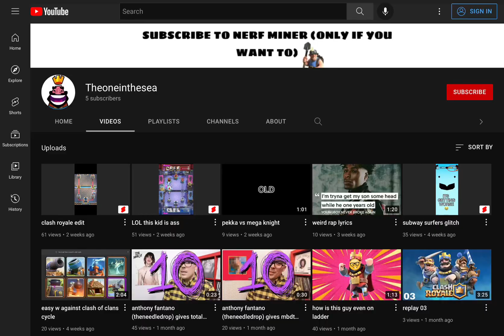r.i.p bozo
the ending is facts though 💀